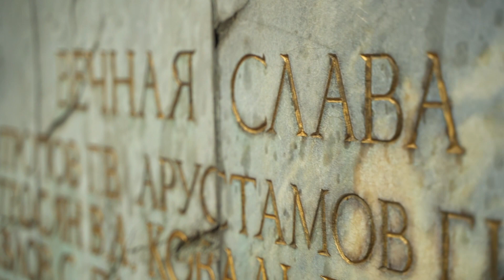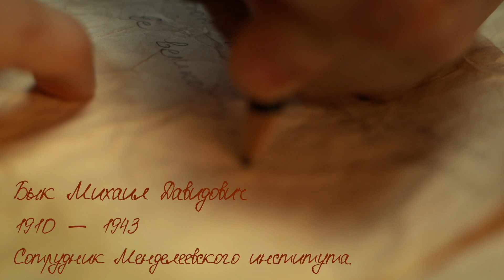Поздравление менделеевцев с Днём Победы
И.о. ректора РХТУ им. Д.И. Менделеева Илья Воротынцев поздравляет менделеевцев с праздником Великой Победы.